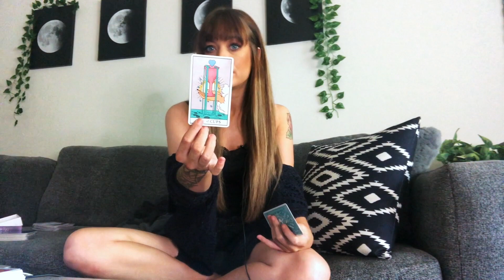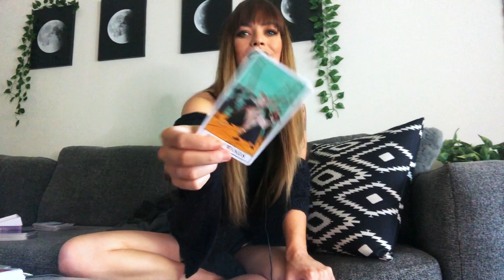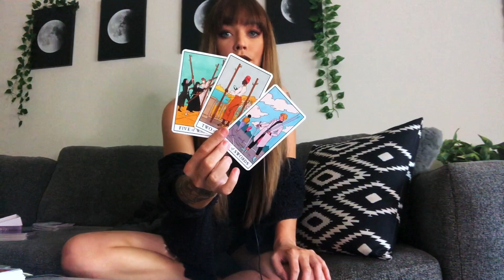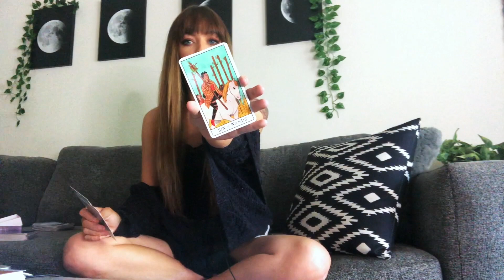Sagittarius, Lets Get All The Way Real! Life Changing Month! October 2020 Tarot & Astrology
NEW 3 MONTH INTENSIVE METAMORPHOSIS WORKSHOP OCT 7th

🌙Exclusive Readings, Horoscopes & More!